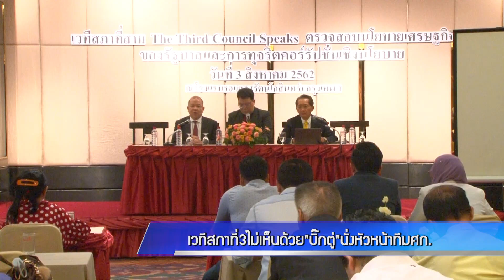เวทีสภาที่3ไม่เห็นด้วย"บิ๊กตู่"นั่งหัวหน้าทีมศก.